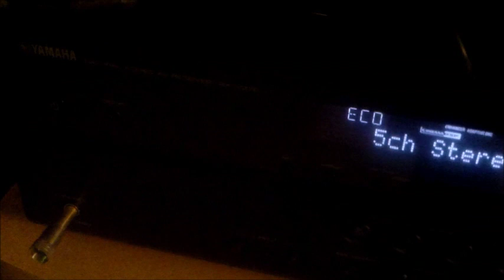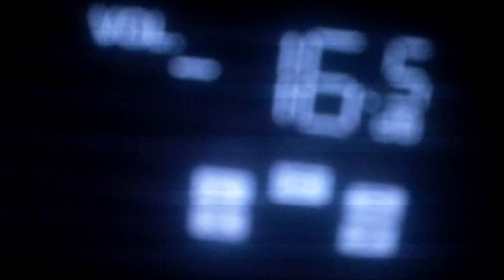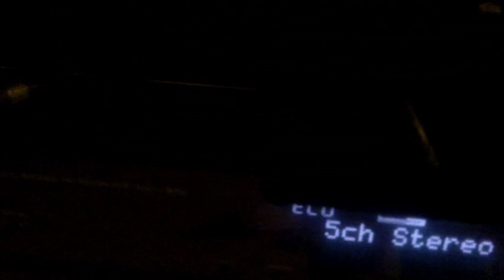YAMAHA RX-375 AND JBL E100 SPEAKERS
THE RX-375 YAMAHA RECIEVER AND JBL E100 SPEAKERS    I had this playing on low volume.